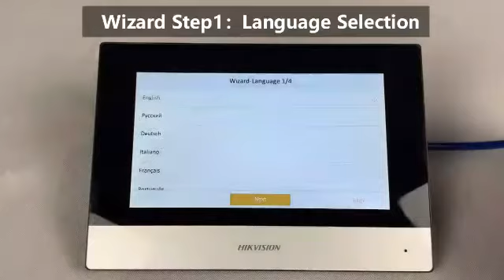Hikvision IP DS-KIS603 IP Video Door Phone Kit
IP Video Door Phone Kit